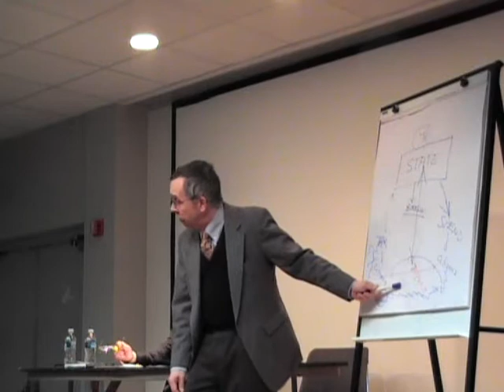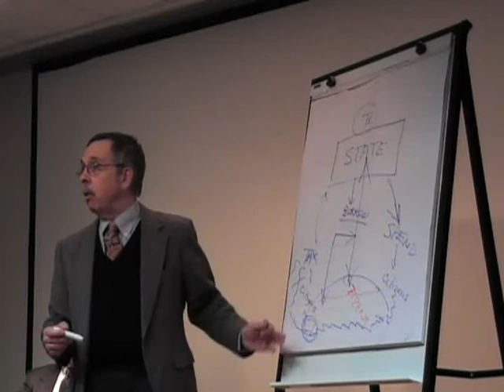Part 8 Power of the Purse Power of the Sword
Dr. Edwin Viera, Jr., Ph.D., J.D. speaks on the Power of the Purse Power of the Sword, sound money, and constitutional militia at a committees of safety meeting in CT. For more info or to become a member/organizer